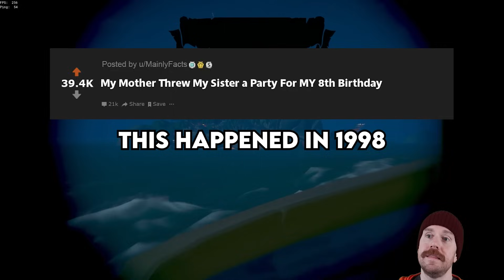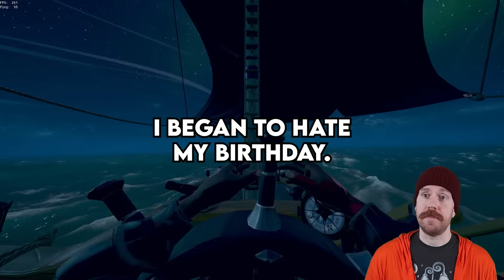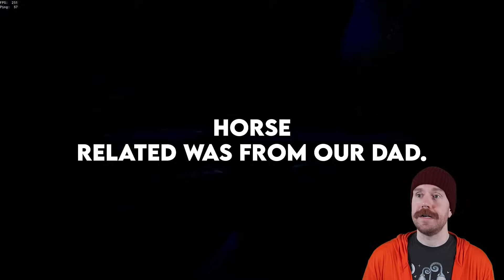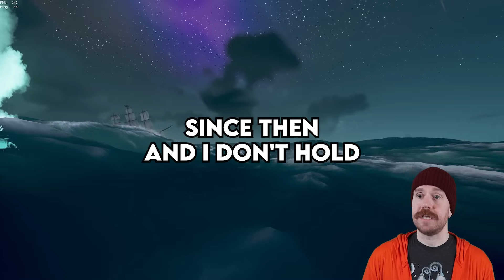I Yelled At My Girlfriend To Stop Eating